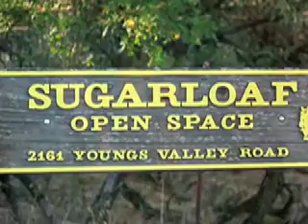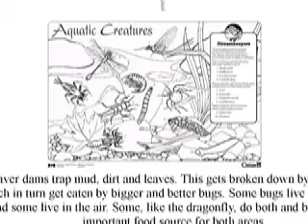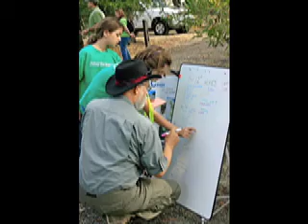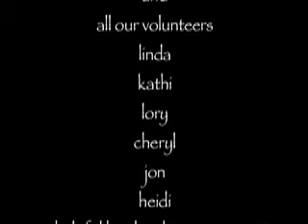Flyway Fiesta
The Girl Scout Amazing Day for Northern California in Sugarloaf park, Walnut Creek 2009.